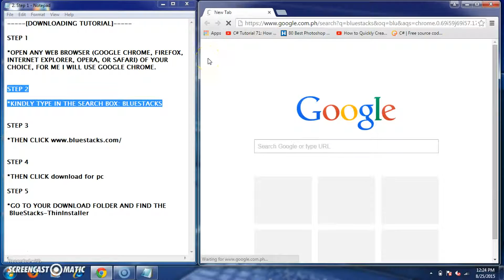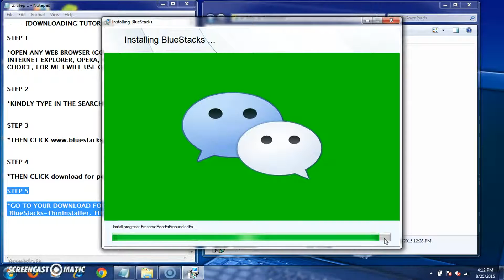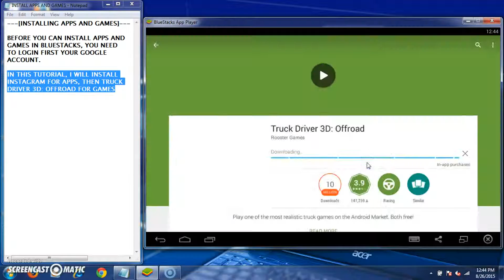CS312a Class: installing apps in bluestacks & keyboard mapping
Tutorial
Submitted by: A. Cabotaje
September 2015